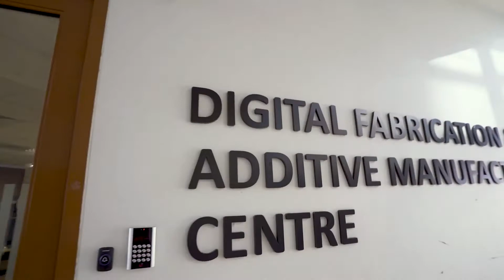Temasek Poly: Digital Fabrication & Additive Manufacturing Centre